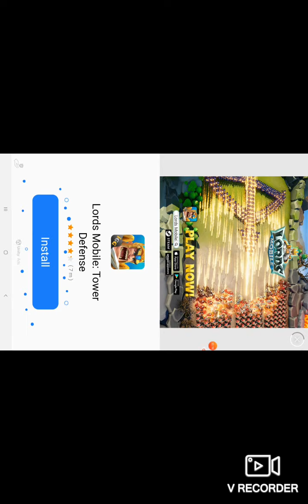hide and seek video game